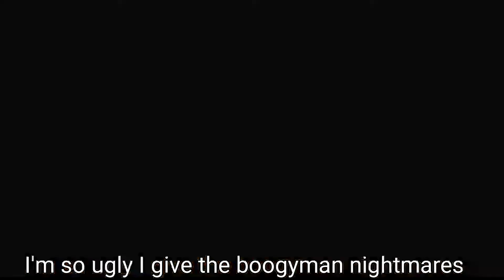MY VERY FIRST STORY TIME!!!!!!